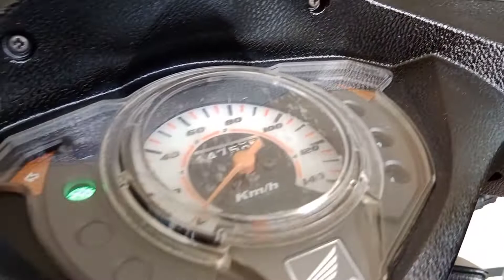Dandanin Honda Revo 100 cc Thn. 2007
dandanin motor honda revo